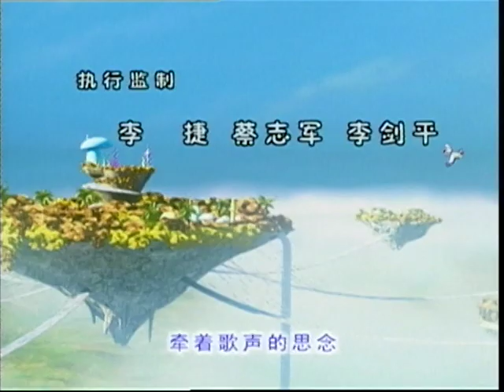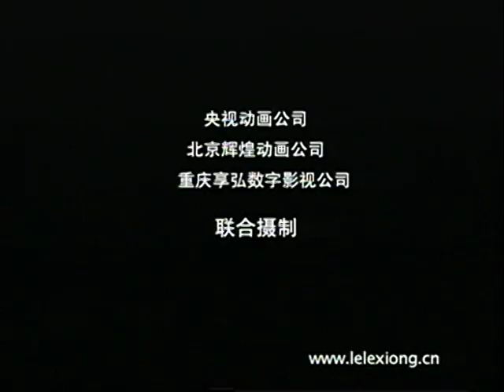《魔盒与歌声》第162集 | 乐乐熊奇游记长篇儿童音乐系列动画片